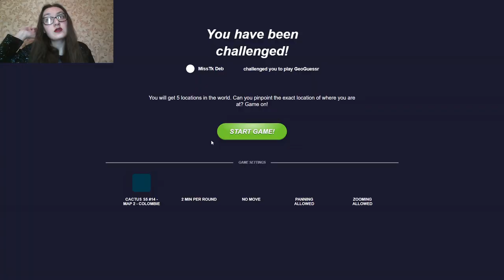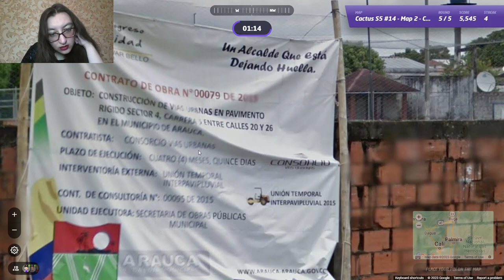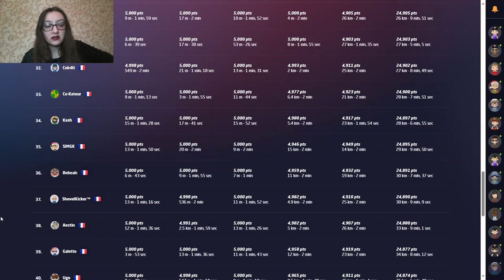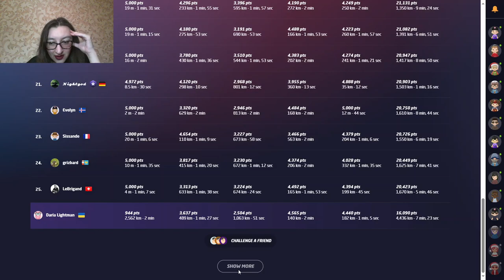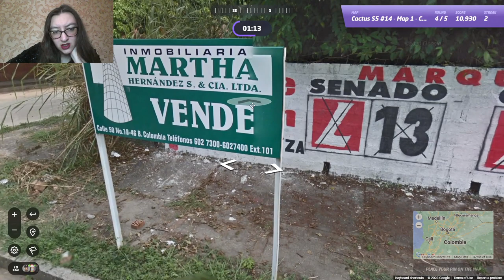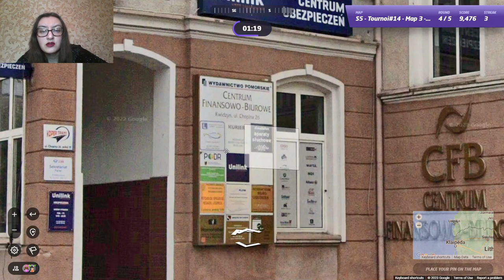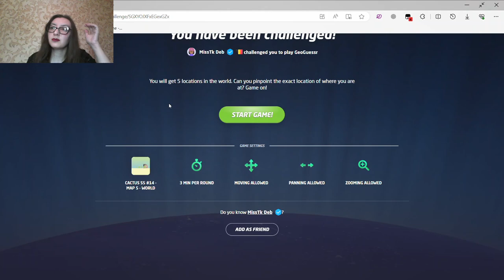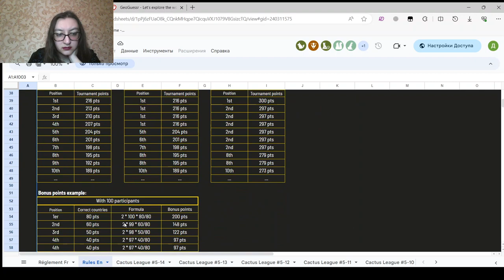Geoguessr Cactus League S5W14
This week I'm trying to do my best in Cactus League, organized by La Ligue